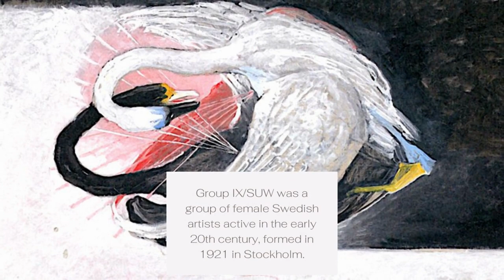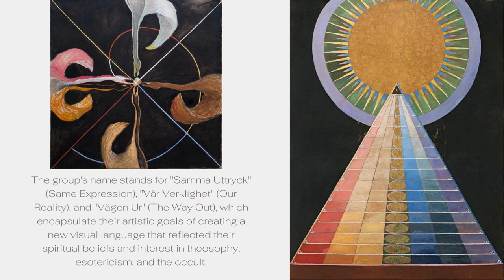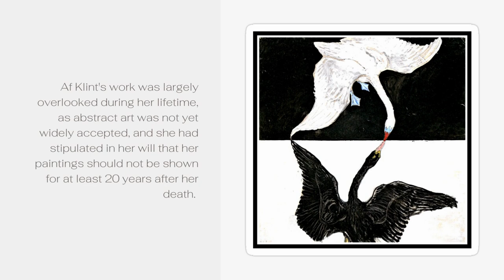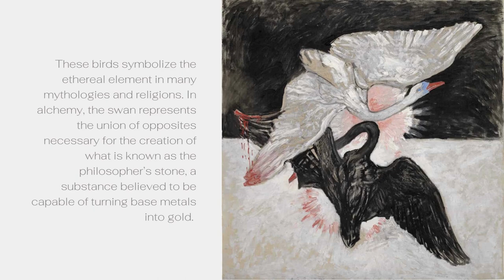Group IX/SUW, The Swan, No. 6 by Hilma af Klint - Abstract Art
Group IX/SUW, The Swan, No. 6 by Hilma af Klint, 1915 - Abstract Art
Today I tell you the story of a hidden masterpiece of a Women Abstract art.

""The pictures were painted directly through me, without any preliminary drawings, and with great force. I had no idea what the paintings were supposed to depict; nevertheless I worked swiftly and surely, without changing a single brush stroke.”

This is how Hilma af Klint, the Swedish Abstract Art pioneer, described one of her works.
Group IX/SUW was a group of female Swedish artists active in the early 20th century, formed in 1921 in Stockholm.
The group's name stands for Swedish acronym: (Same Expression), (Our Reality), and (The Way Out), which encapsulate their artistic goals of creating a new visual language that reflected their spiritual beliefs and interest in theosophy, esotericism, and the occult.

The group's most prominent member was Hilma af Klint (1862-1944), who is now recognized as a pioneer of abstract art.
She is best known for her large-scale abstract paintings created between 1906 and 1915, which predate the more famous works of Kandinsky and Mondrian by several years.

Af Klint's paintings were inspired by her spiritualist beliefs and her interest in theosophy, and she often worked in collaboration with a group of female artists called "The Five," who shared her interests.

Af Klint's work was largely overlooked during her lifetime, as abstract art was not yet widely accepted, and she had stipulated in her will that her paintings should not be shown for at least 20 years after her death.
However, in recent years, her work has been the subject of several exhibitions and retrospectives, including a major exhibition at the Guggenheim Museum in New York in 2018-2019.

The suite called The Swan was painted in 1914 and 1915.
These birds symbolize the ethereal element in many mythologies and religions. In alchemy, the swan represents the union of opposites necessary for the creation of what is known as the philosopher’s stone, a substance believed to be capable of turning base metals into gold.
Here, af Klint’s black-and-white palette underscores the dualities of light and dark, male and female, life and death. With varying degrees of abstraction, through a black and a white swan striving for unity, Hilma af Klint explores the polarities in the painting.

Today, af Klint's pioneering work is recognized as a significant contribution to the development of abstract art, and she is considered one of the most important artists of the early 20th century.

Your support helps us to continue creating high-quality content and sharing these amazing hidden art treasures with the world. Thank you again for watching, and we look forward to bringing you more fascinating insights into the world of art.